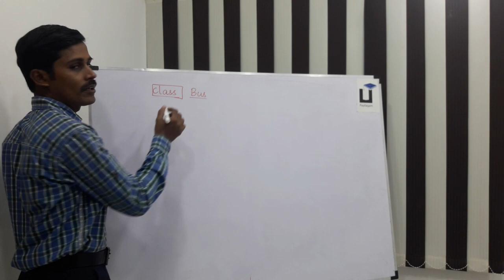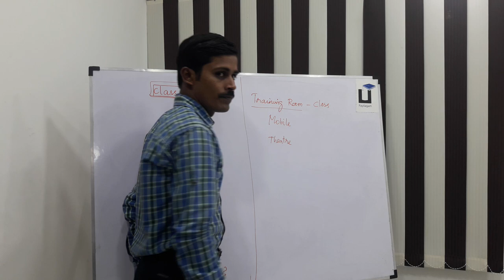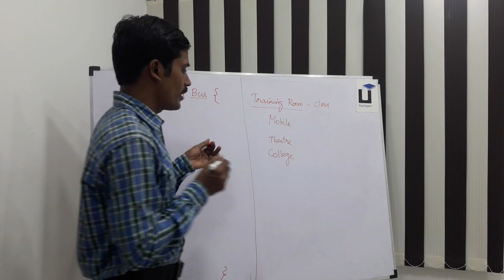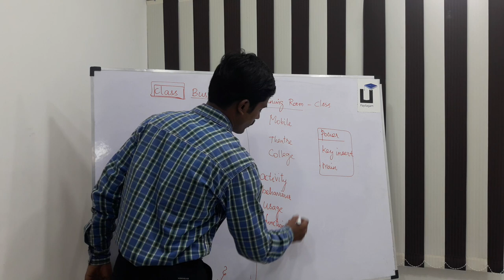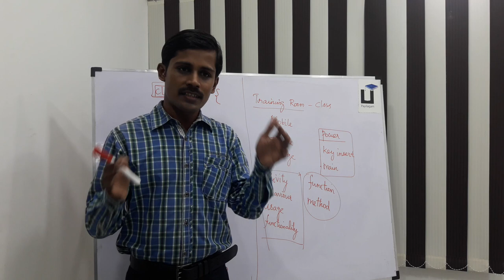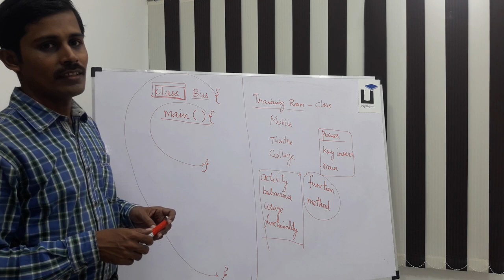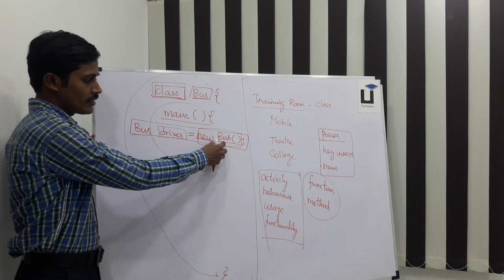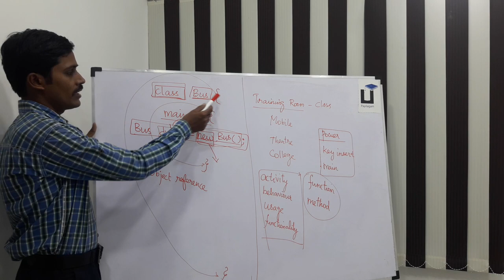Java in Tamil - Part 3 - What is Class?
What is Class ? Learn in Tamil Here.

1) Java in Tamil
2) Programming in Tamil
3) Data Structures and Recursion in Tamil
4) Exception Handling in Tamil
 5) Java String in Tamil
6) Java Collection in Tamil
7) Java Regular Expression in Tamil
8) Java File Reading, Writing in Tamil
9) Java Collection in Tamil